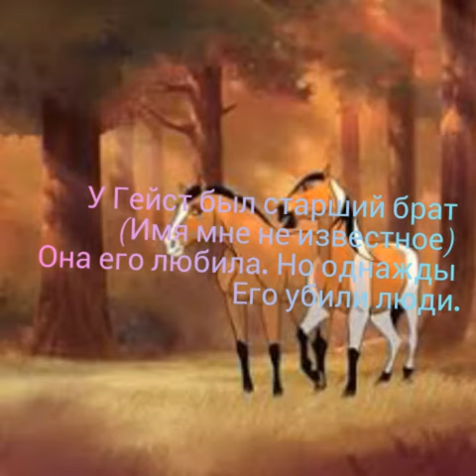История Гейст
Всем привет!!!
Это история Гейст младшей сестрой одного брата и дочь спирита и грозы.
Я взяла одну же и ту самую песню бо не успела скачать музыку и пришлось сделать